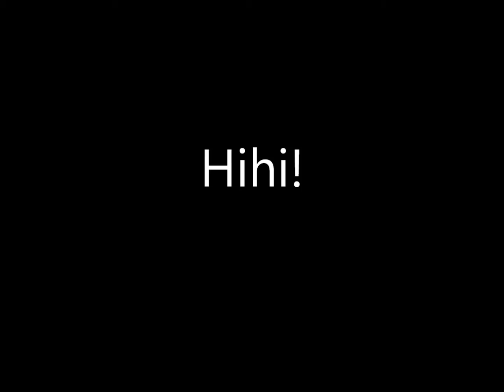Deutsche Märchenfilme der 50er - WORST OF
Das Schlimmste aus

"Schneeweißchen und Rosenrot" "Rotkäppchen"
"Die Heinzelmännchen" "Schneewittchen"